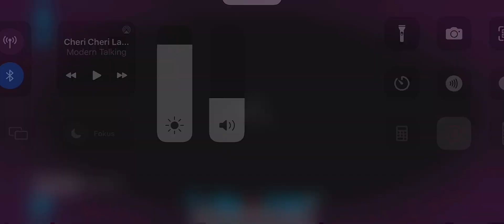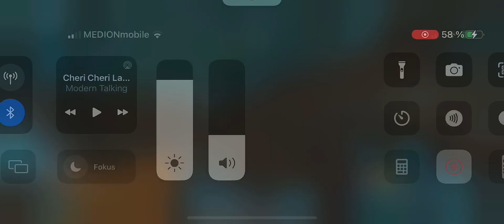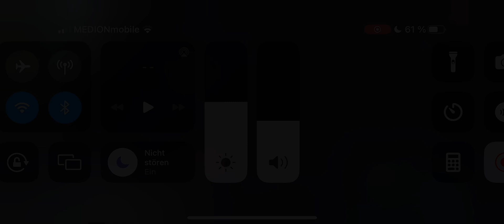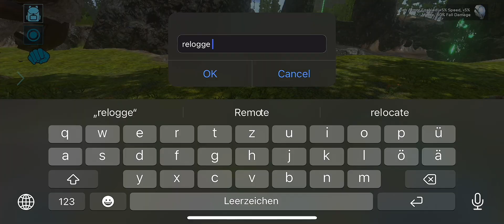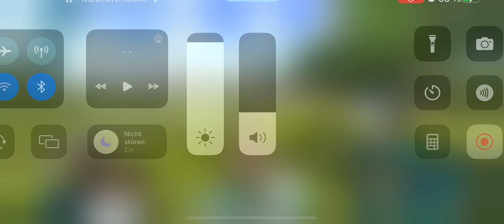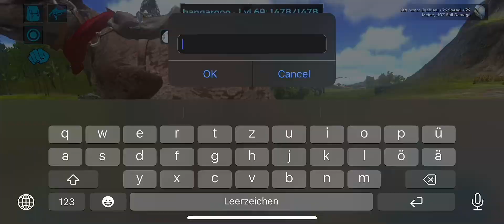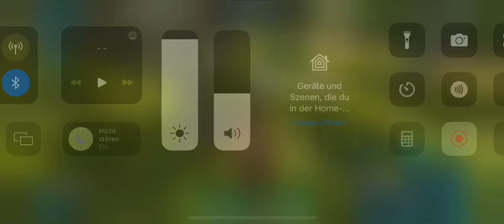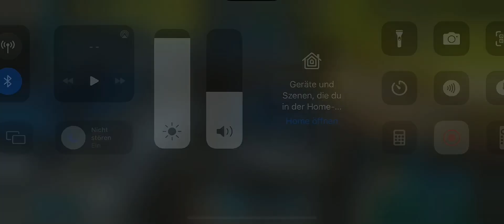Ark Mobile PvP - Raiding Cheater Mesh Basen [Fresh Start Solo]